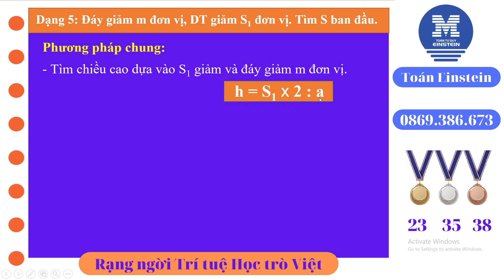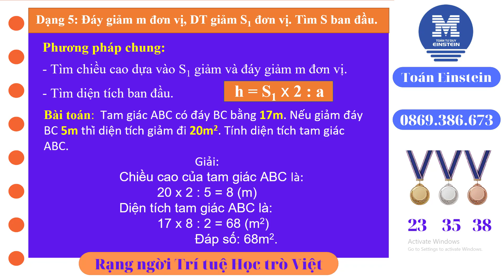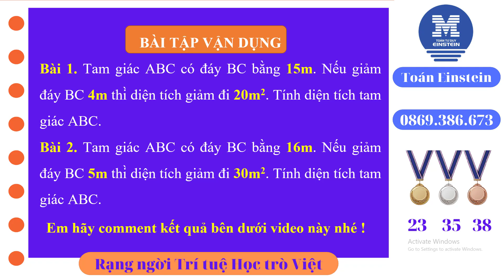Video 9. Đáy giảm m đơn vị, diện tích giảm S1 đơn vị. Tìm diện tích tam giác ban đầu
► SỨ MỆNH: Chia sẻ những kiến thức, kinh nghiệm để cùng nhau học tập, phát triển lên tầm cao mới.
Trung tâm Toán Tư duy Einstein chuyên dạy các chương trình: Toán tư duy lớp 1, Toán Tư duy lớp 2, Toán tư duy lớp 3, Toán tư duy lớp 4, Toán Tư duy lớp 5.
Trung tâm chuyên dạy Toán Tư duy dành cho các em học sinh tiểu học. Bồi dưỡng học sinh tham gia các kì thi Olympic Toán quốc tế TIMO, HKIMO, Titan Việt Nam, Toán Violympic cấp Quốc gia.
► KẾT NỐI VỚI THS. NGUYỄN VĂN NAM
- Thường xuyên trao đổi với các nhà giáo dục hàng đầu Việt Nam như PGS. TS Trần Diên Hiển, Nhà giáo Nguyễn Áng, PGS. TS Nguyễn Thanh Hưng, PGS. TS Vũ Quốc Chung,...
- Tác giả của cuốn sách bán chạy hàng đầu Việt Nam, Bí mật Đánh thức Tư duy Toán tiểu học, 18 chuyên đề Phát triển tư duy Toán tiểu học (2 tập).
- Tác giả 4 năm liền ra đề thi Violympic cấp Quốc gia
- Đến nay đã có 23 học sinh đạt Huy chương Vàng, 35 học sinh đạt Huy chương Bạc và 38 học sinh đạt Huy chương đồng các kì thi toán Quốc tế.
- 17 năm học tập, giảng dạy về toán tiểu học, phát triển bản thân tại Việt Nam, Malaysia, ...
- Tốt nghiệp Thạc sĩ tại trường Đại học Sư phạm Hà Nội, 2011
- Tốt nghiệp Đại học Tây nguyên, 2008
- Sinh ra và lớn lên tại Gia Lai